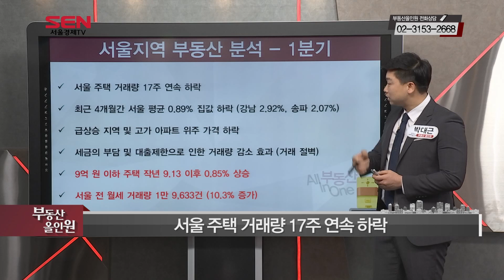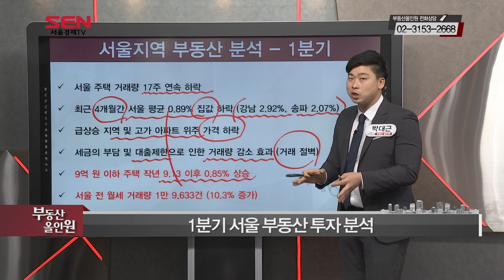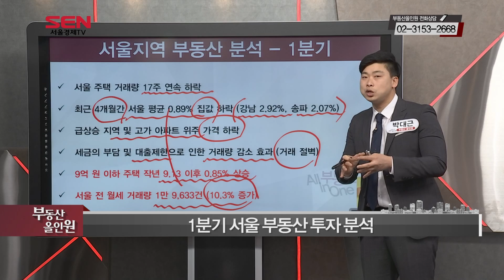[서울경제TV] 대출규제 / 거래절벽 1분기 서울 부동산 투자 분석!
190318 박대근 전문가의 대출규제와 거래절벽 1분기 서울 부동산 투자는 어땟을까?